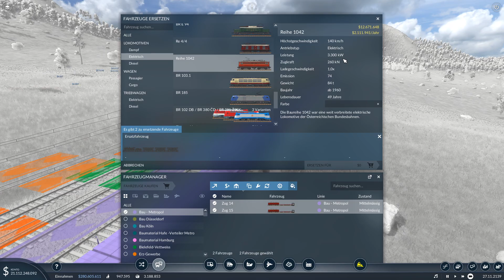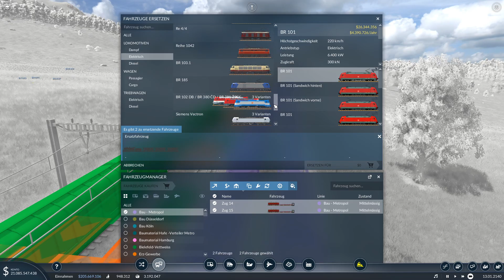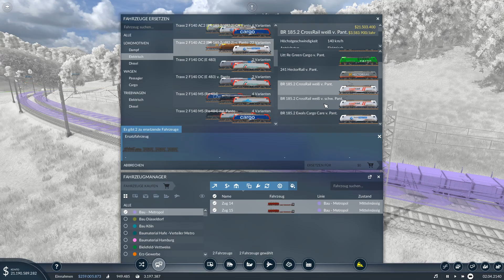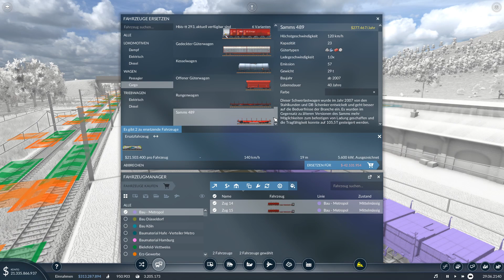Baumaterialtransport verbessern | Transport Fever 2 #100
Das mit der Baumateriallinie ist echt nicht unser Ding. Wir müssen uns unbedingt drum kümmern...

Wenn es euch gefallen hat, lasst doch ein 👍 und ein Abo da und unterstützt meinen Kanal. Vielen Dank und viel Spaß beim Zuschauen!

Mein Equipment:

PC
Grafikkarte: Radeon (TM) RX 480 Graphics
Prozessor: AMD Ryzen 7 3700X
Mainboard: MSI B450 Tomahawk
Bildschirm: Asus VG248QE

Tastatur: Razer Blackwidow X Chroma
Lenkrad: Thrustmaster T150
Mikro: Auna Mic 900
Maus: steelseries Rival110
Laptop: Acer Aspire V17 Nitro